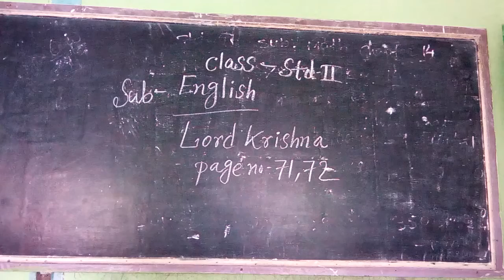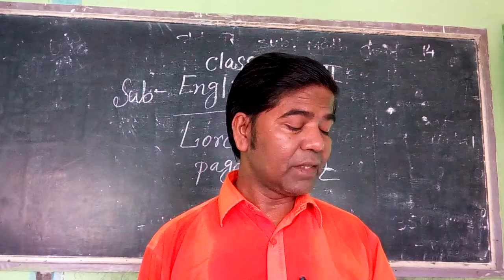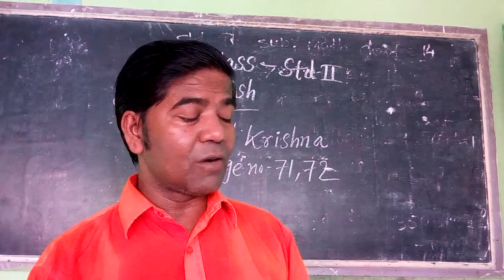STD - II ( SUB - ENGLISH )